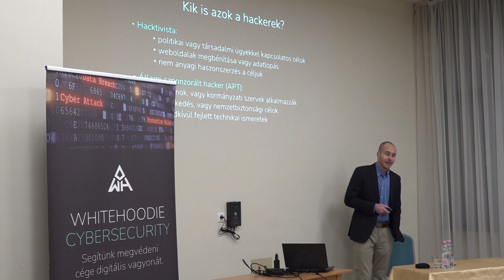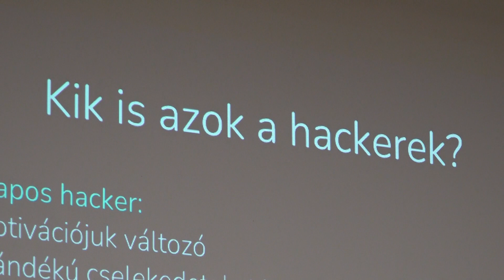Kik azok az etikus hackerek?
Mindennapjaink szerves részévé vált a mobiltelefon és a számítógép, de vajon biztonságos körülmények között használjuk e ezeket az eszközöket? Erre kaphattak választ azok, akik meghallhatták Borbola István etikus hackert a Marosmenti Vállalkozók Szövetségének szervezésében a Korona Konferencia Központban.